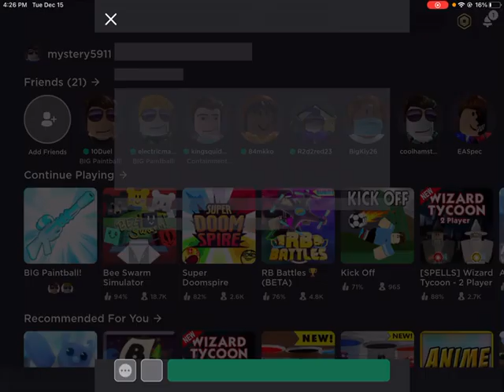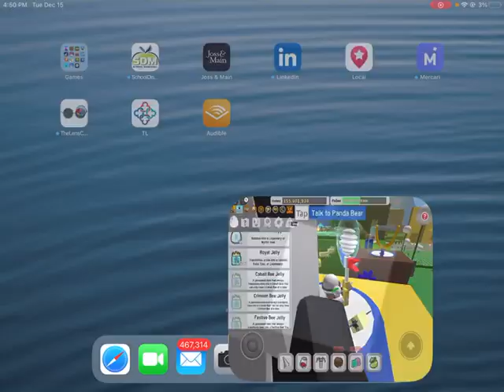I GOT A *EVENT FESTIVE BEE!!!* AND GOFTED BOMBER BEE IN BEE SARM SIMULATOR!!!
Ya that’s right, I got me a festive bee and a star jelly that turned my bee to a new gifted bomber bee!!